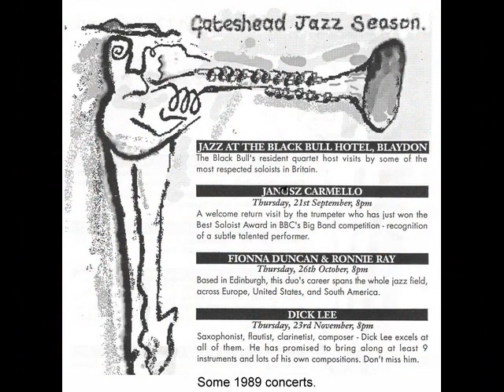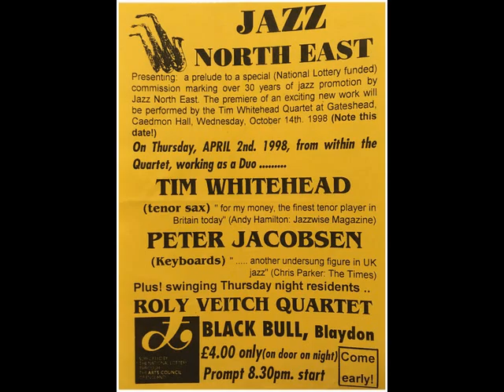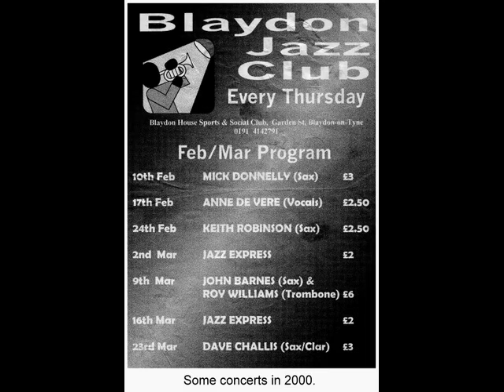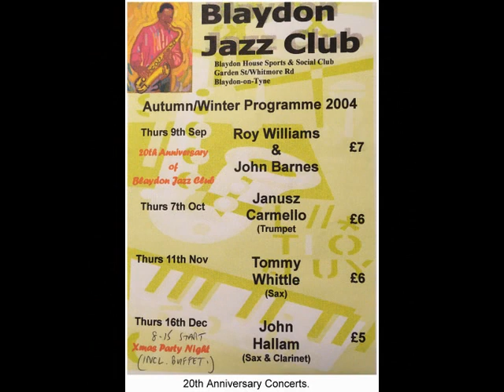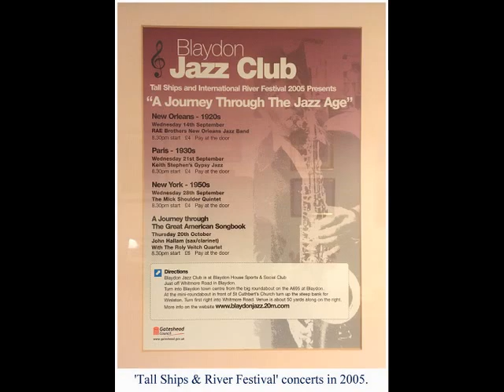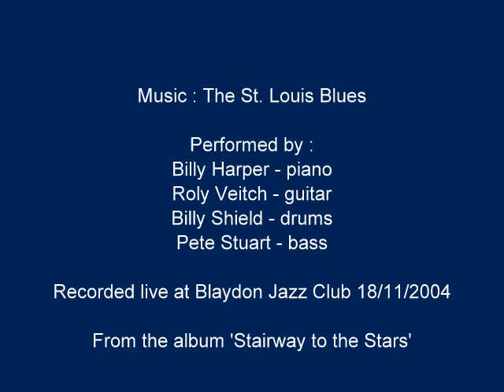Blaydon Jazz Club Gallery Part 6 of 10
Over the years we have brought many guest musicians from further afield. Often they have been nationally or internationally known and it has been our pleasure to bring them to Blaydon. Here are some photographs of some of these guest players and some special events and festivals put on at the club, in date order.  Our first such guest was Digby Fairweather and after that we have brought a succession of soloists, usually with local support. This policy continues to this day, recent visiting soloists being Bruce Adams and Vasilis Xenopoulos, in the Autumn of 2019.
The recording playing in the background was made live at the club in 2004 - with Billy Harper pno, Roly Veitch guitar/vocals, Billy Shield drums & Pete Stuart bass.